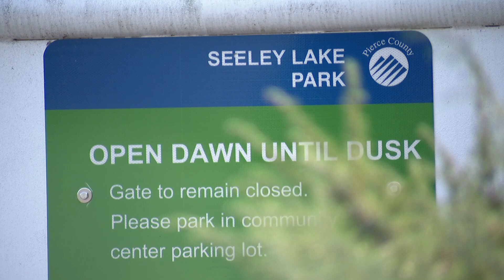Pierce County seeks input on plan for parks, open spaces and recreation opportunities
Pierce County leaders are asking for input on how to improve parks, open spaces and recreation options.

The county is taking online comment to help form its Parks, Recreation, and Open Space Plan which is updated every six years and plans forward for the next 15 to 20 years.

Pierce County is taking online public input until Sunday, Sept. 15.